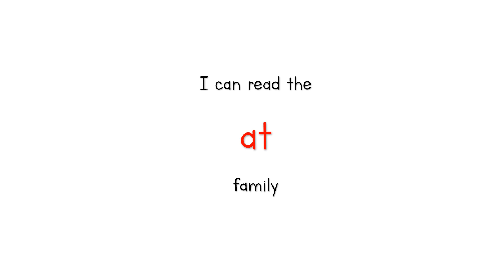at word family